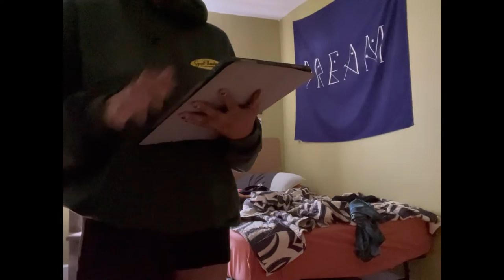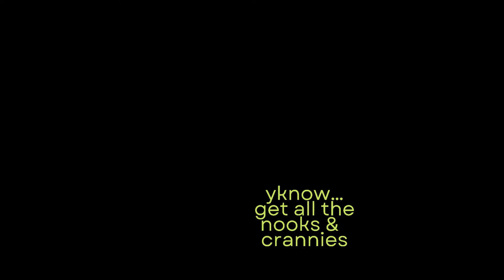i cleaned my room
hi! I’ve been feeling shitty so my room has been in shambles. considering i picked shit up last week it shouldn’t be this bad :/

anyway don’t judge me okay bye